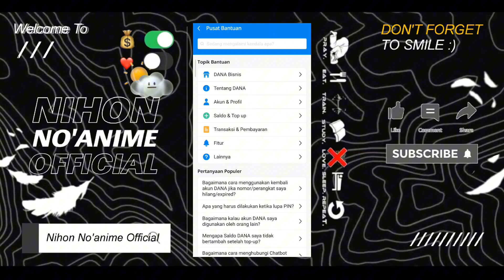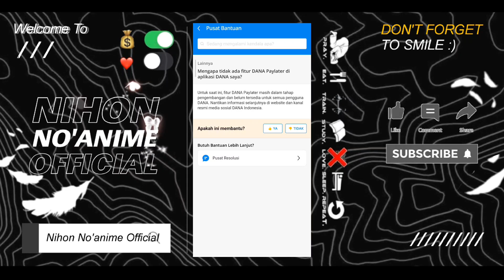✅ cara mengatasi dana cicil tidak muncul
🌸Assalamualaikum wr.wb
Selamat Menonton:')

• Device   : Xiaomi 11 Ultra 19/512
• Kamera : Mi 11 Ultra - 4k 90fps
• Record  : 3200 x 1440, 100Mbps, 90fps
• Editing  : CapCut, Pixellab

🕑Timestamp

0:00 Pembuka
1:00 Pembahasan
4:00 selesai

Terimaksih Banyak🙏🏻